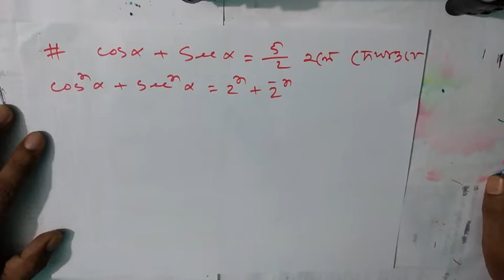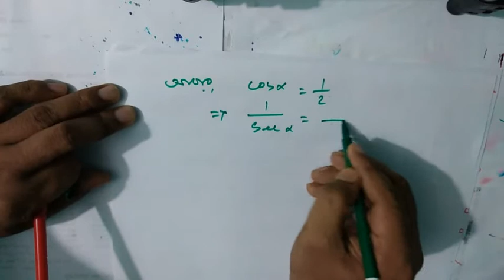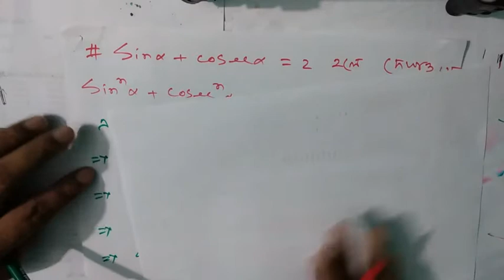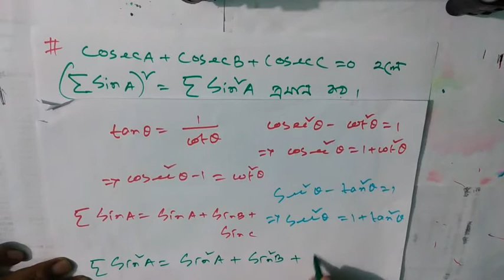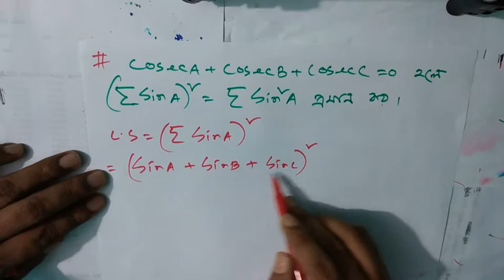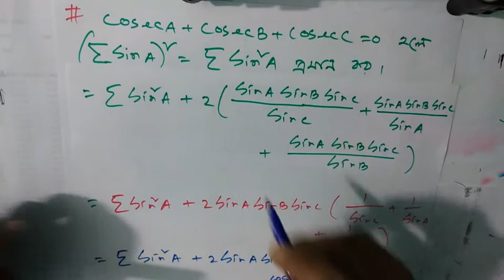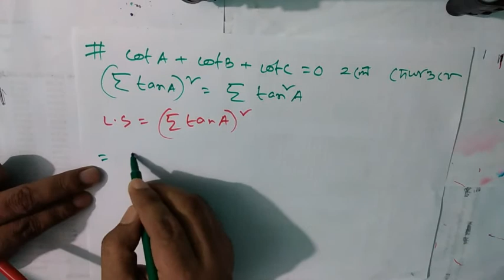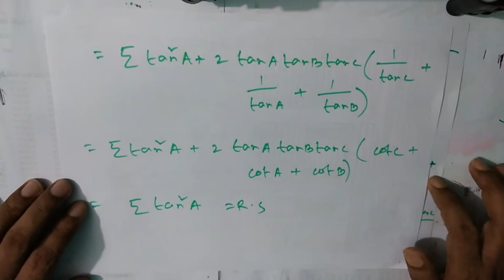Trigonometric Ratios | ত্রিকোণমিতিক অনুপাত | HSC Higher Math 1st Paper Chapter 6 | Lecture--15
Trigonometric Ratios||
ত্রিকোণমিতিক অনুপাত||
Chapter--06(B)||
Lecture--15||
Arc Length and Area of a Sector||
বৃত্তচােপের দৈর্ঘ্য এবং বৃত্তকলার ক্ষেত্রফল নির্ণয়||
Degree and Radian Measure of angle||
কোণের ডিগ্রি ও রেডিয়ান পরিমাপ||
Trigonometric Angle||
ত্রিকোণমিতিক কোণ||
Coterminal Angle||
সমপ্রান্তিক কোণ||
For HSC Level Students

Welcome to our comprehensive HSC Higher Math 1st Paper Chapter 6 tutorial! In this one-shot class, we delve deep into Trigonometric Ratios - an essential for board exams, multiple questions (MCQs), and varsity tests. Whether you're a student preparing for upcoming exams or just looking to strengthen your understanding of trigonometric concepts, this full tutorial has you covered!

In this engaging session, we will explore:

The foundational concepts of trigonometric ratios

Practical shortcuts for solving problems quickly and efficiently

Tips and tricks to tackle board exam questions and MCQs with confidence

A complete breakdown of important formulas and their applications in various scenarios

Our goal is to provide you with a clear and thorough understanding of Trigonometric Ratios that you can easily apply in your exam preparation. With step-by-step explanations and interactive examples, you'll find the learning process enjoyable and effective.

Key Takeaways:
Master Trigonometric Ratios for HSC Higher Math
Effective strategies for exam preparation
Full coverage of Chapter 6 in one go
Let’s get started on this math journey together!